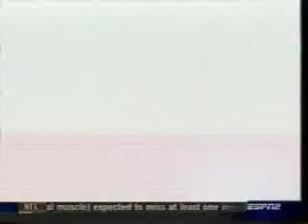2006 USBC Womens' Challenge: Kim Terrell vs Kendra Gaines-part 2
Here's the first match of the fourth installment of the USBC Womens' Series.  The ladies featured here are Kim Terrell and Kendra Gaines.  This is part 2 of 2.